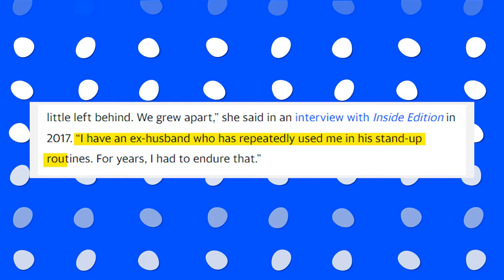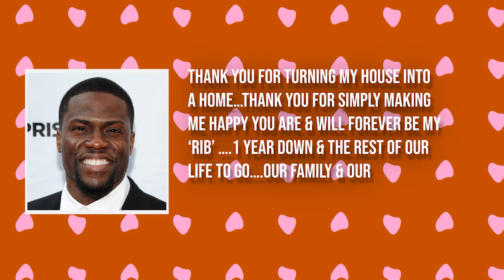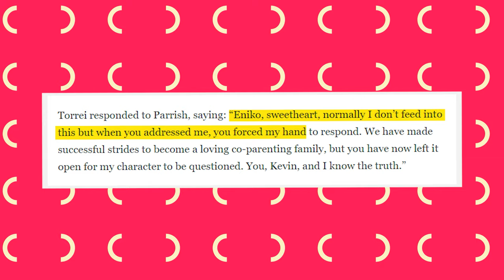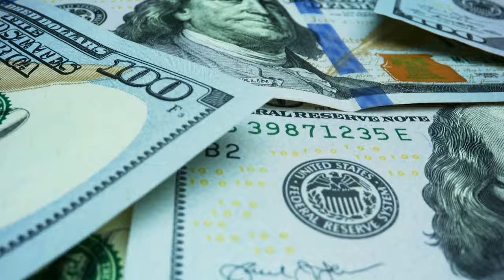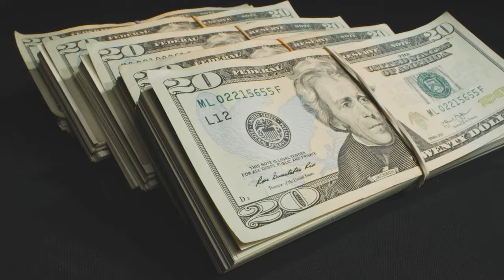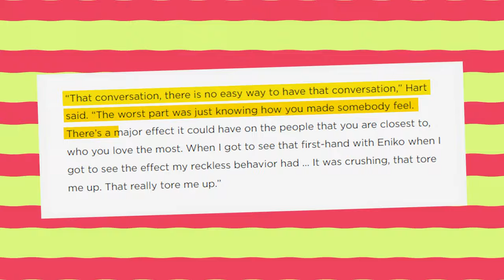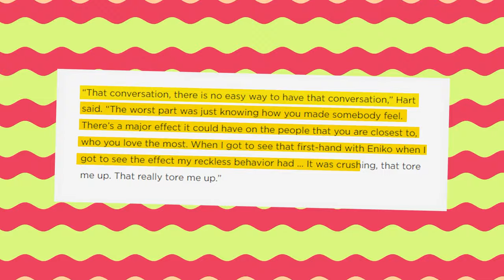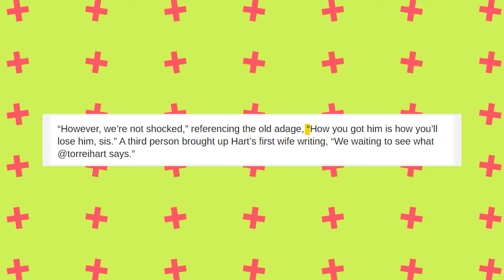Torrei Hart Reveals The LIST of Kevin Hart’s Affairs While They Were Married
Torrei Hart Reveals The LIST of Kevin Hart’s Affairs While They Were Married (Eniko Parrish, Simply Jess…)
Eniko’s heartfelt message ratted her out. She wrote, “When it’s real, no love or bond can ever be faked nor broken. My partner in life, My other half that makes me whole, My SOULMATE. Thank you for always keeping a smile on my face. I love you more every day. 8 years together, 1 year married. Forever to go.  Happy 1 year anniversary, babe! We made it!”. However, eagle-eyed commenters saw Eniko’s apparent slip and called her out for wrecking Torrei Hart’s home. Eniko fought back, indicating that Torrei and her husband were separated for 2 years, each partner living in different houses. So, she didn’t break any home but instead laid the blame squarely at the feet of Torrei Hart for her failed marriage. She insisted that the rumors were spread by Torrei herself and called on her to take responsibility for her actions in the failed marriage.